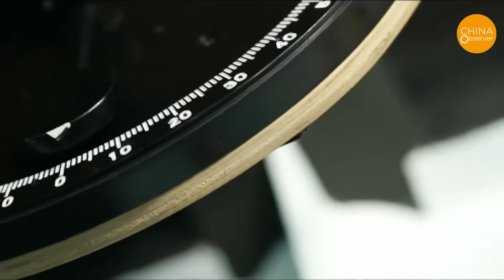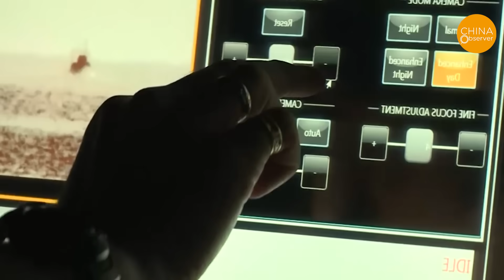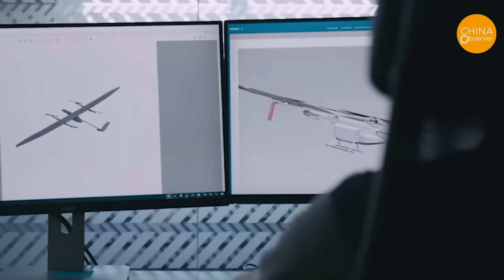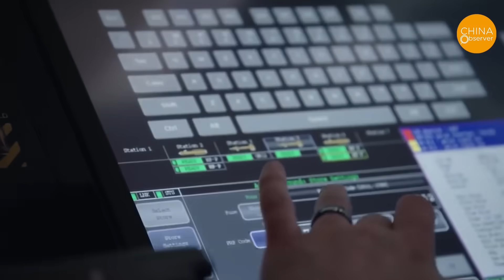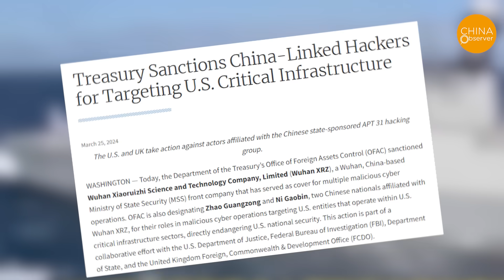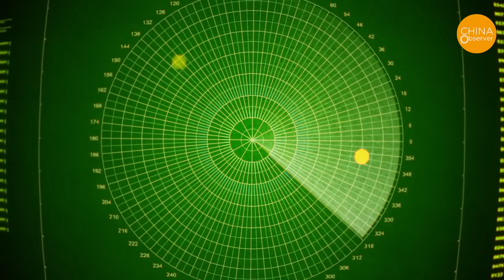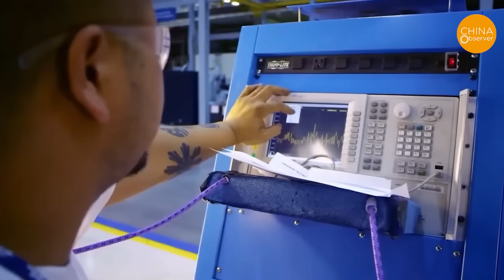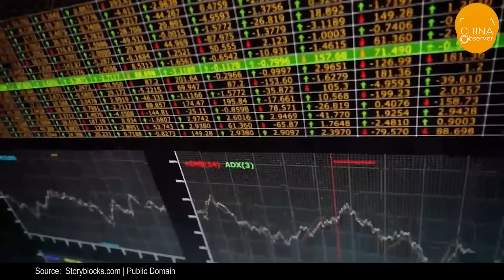Huge Gap in US-China Laser Weapons: Saudis Wary of Buying Chinese, Only Blinds Eyes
The vastness of the Pacific Ocean reflects the staggering gap between China and the United States in laser weapon technology. Over the years, Chinese state media has made bold claims, with headlines like: How powerful are China's laser weapons? A decade ahead of the U.S., and capable of destroying satellites! Such claims are often propped up by references to research papers, such as those from the Chinese academic optical publication, Acta Optica Sinica, which allege breakthroughs like enabling continuous laser firing.